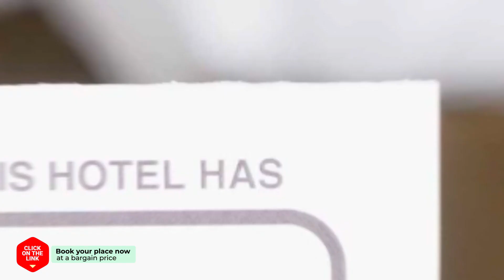Ramada Seoul Hotel hotel review | Hotels in Seoul | Korean Hotels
Ramada Seoul Hotel hotel video review. Hotels in Seoul, asian 4 stars hotels.